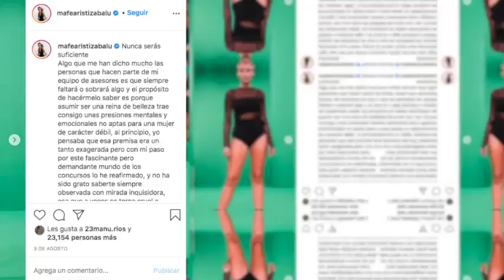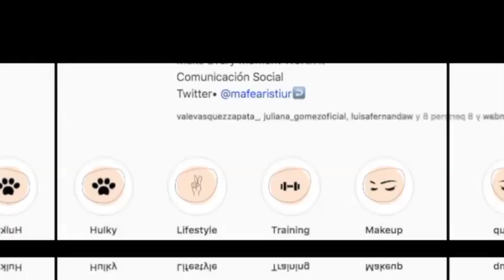La Señorita COLOMBIA Que Pudo Haber Sido MISS UNIVERSO 2020 | TOP VZLA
Hola que tal chicos, en esta oportunidad te contamos todo sobre la actual Señorita Colombia María Fernanda Aristizabal, todo sobre su reinado como Señorita Colombia 2020, la polémica entre Nathalie Ackermann y Raymundo Angulo y el nuevo concurso Miss Universo Colombia.!

REDACCIÓN Y LOCUCIÓN: FATIMA DE CAIRES
EDICIÓN: FERNANDO FOTOGRAFÍA.